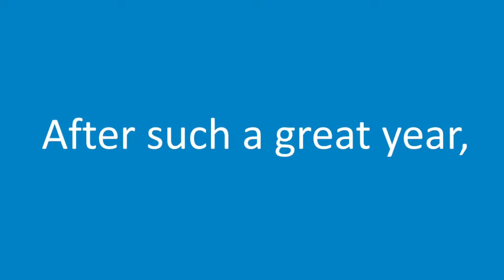2017 - A Great Year Because of YOU